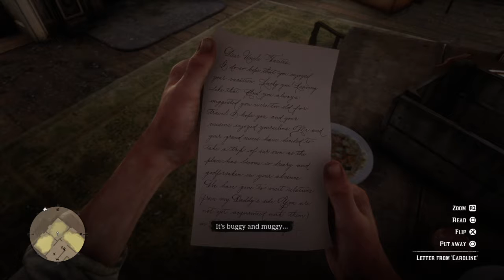FAMILY REUNION | Red Dead Redemption 2 (#44)